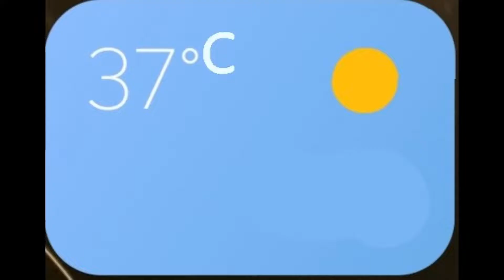"The Weather"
This Weather is killing me